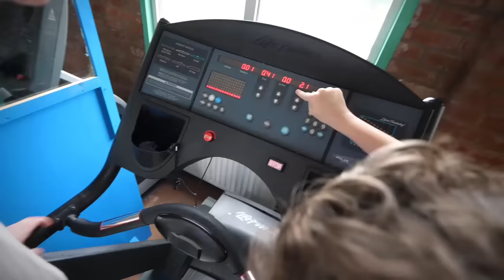I Let My LITTLE BROTHER pick my OUTFITS For A WEEK!!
Adam B
Derry
BT48 4FD
United Kingdom